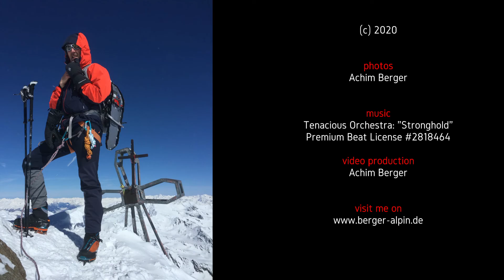Winter Bergsteigen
Bilder von Hochtouren im Winter, d.h. nebst Seil, Steigeisen, Pickel und LVS müssen noch Schneeschuhe mitgenommen werden, um auch in weichen, tiefen Schnee gehen zu können. Die Bilder stammen aus Winter-Touren der letzten Jahre in den Ost- und Westalpen, zB am Großvenediger, Wildspitze, Monte Cevedale, Silvretta und am Monte Rosa (CH / I).